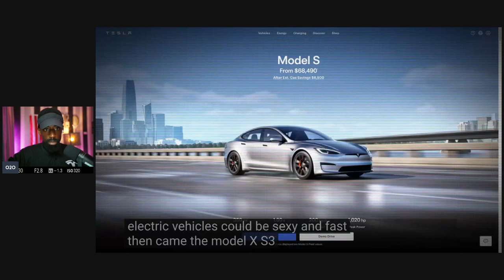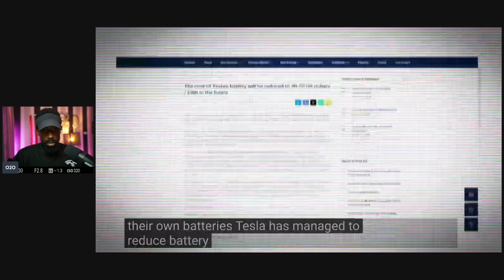Why Tesla is Better than Apple & Amazon "Everyone Hates Tesla"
Tesla's stock could increase in the future due to several key factors:

Strong Revenue Growth: Tesla has consistently demonstrated strong revenue growth, driven by increasing vehicle deliveries, expanding markets, and a growing product lineup, including energy solutions like solar panels and batteries.

Expansion into New Markets: Tesla is expanding into new markets, including India and Southeast Asia, which could significantly increase its customer base and revenue. The company is also diversifying its product offerings, with the Cybertruck, Semi, and Roadster expected to launch soon.

Leadership in EV Market: Tesla remains the leader in the electric vehicle (EV) market, with significant brand recognition and a strong reputation for innovation. As the global shift toward electric vehicles accelerates, Tesla is well-positioned to capture a significant share of this growing market.

Autonomous Driving Technology: Tesla's investment in autonomous driving technology, particularly its Full Self-Driving (FSD) software, has the potential to generate substantial revenue. If Tesla can successfully deploy autonomous vehicles at scale, it could revolutionize the transportation industry.

Energy Business: Beyond vehicles, Tesla's energy division, which includes solar products and energy storage solutions like the Powerwall and Megapack, is a growing segment. As the world increasingly focuses on renewable energy, Tesla's energy business could become a major revenue driver.

Innovation and R&D: Tesla continues to innovate in battery technology, manufacturing processes, and vehicle design. These innovations could lead to cost reductions, increased margins, and the development of new products that drive future growth.

Gigafactories: The expansion of Tesla's manufacturing capabilities through Gigafactories in strategic locations around the world will enable the company to increase production, reduce costs, and serve more markets.

Profitability and Cash Flow: Tesla has become consistently profitable and generates strong cash flow, allowing it to reinvest in growth initiatives, pay down debt, and build financial resilience.

Environmental, Social, and Governance (ESG) Investing: As investors increasingly prioritize ESG factors, Tesla's focus on sustainable energy and transportation positions it as an attractive investment option, potentially driving up demand for its stock.

These factors, combined with Tesla's ability to execute on its vision and adapt to market changes, suggest that the stock could continue to rise over the long term.

Attention!

Timestamps:
00:00 Intro
01:36 Market Disruption: Apple, Amazon, and Tesla
03:22 Tesla's Multi-Pronged Approach
05:11 Tesla's Position in High-Growth Markets
07:08 Vertical Integration Strategy
09:15 Visionary Leadership: Musk, Jobs, and Bezos
12:21 Financial Comparisons: Tesla, Apple, and Amazon
14:10 Tesla's Future Growth Potential
16:13 Navigating Volatile Stocks